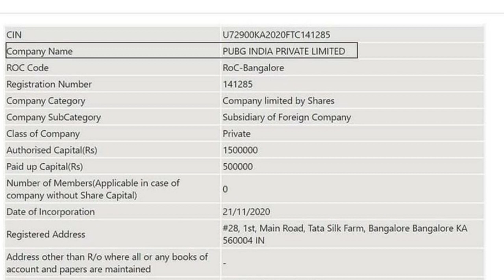🔥💥Good news | Pubg mobile india pvt company has approved by government| Pubg mobile india unban news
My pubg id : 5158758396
Device : Realme Narzo 20 pro, poco x2
Graphic : ultra & balanced
Control : 2 Fingers + Gyroscope ( Always On )